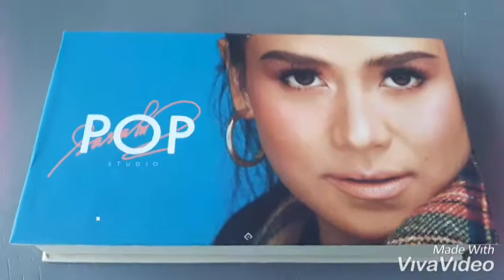SarahGerinimo LipstickLine TryNatingKungbagay🤣/LorenTamayoVlog